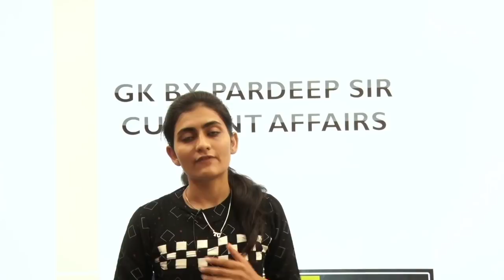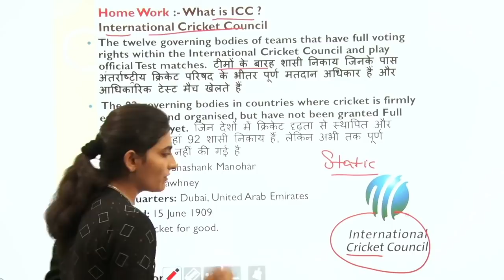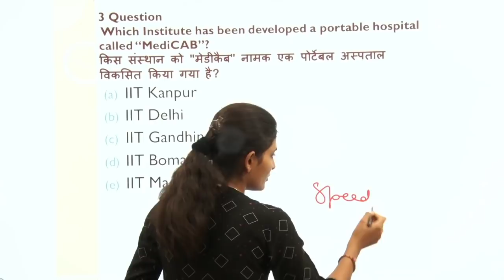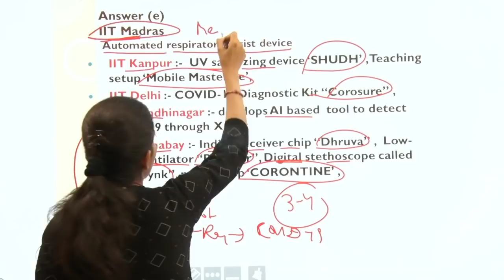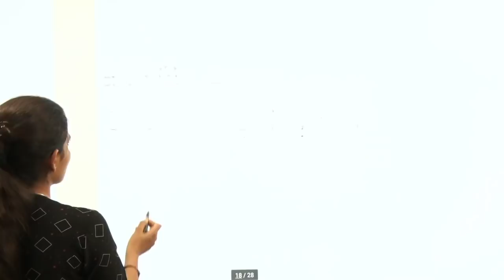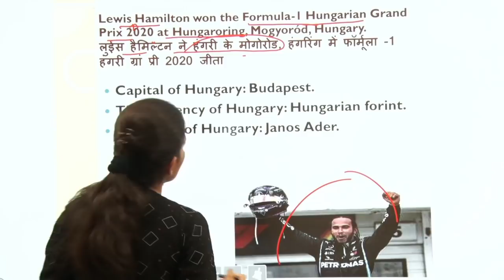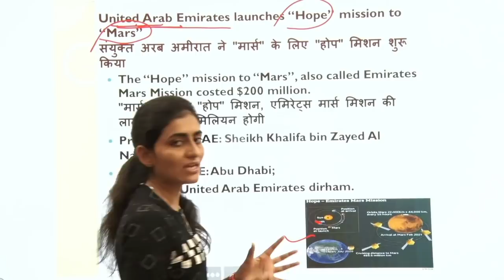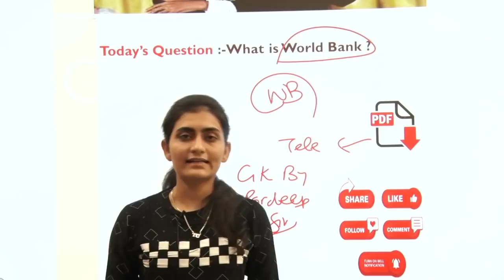21 July current affairs || current affairs today